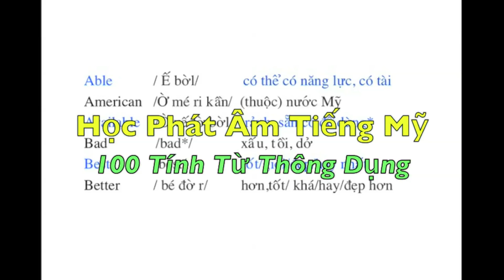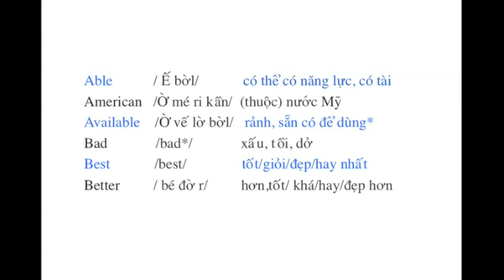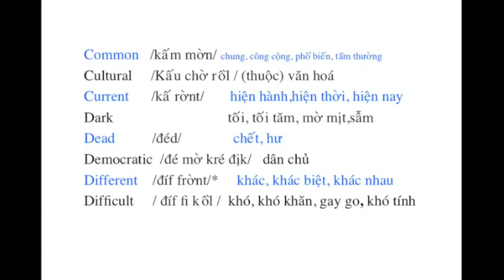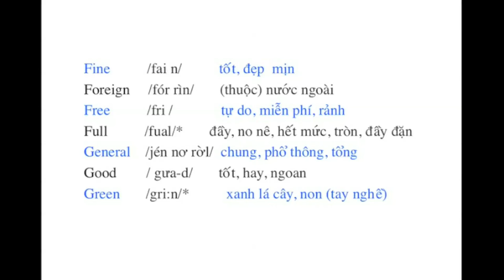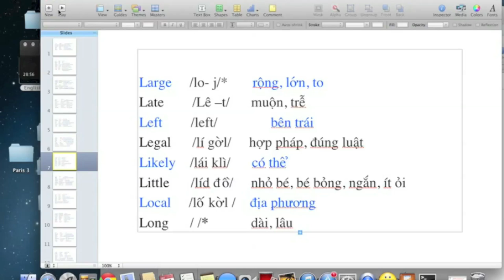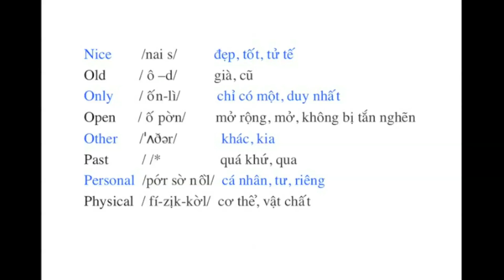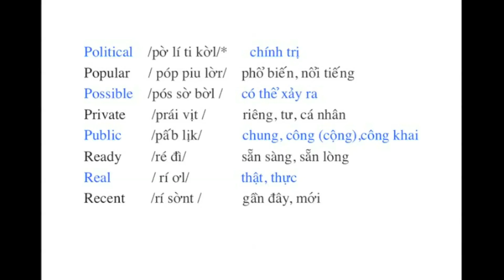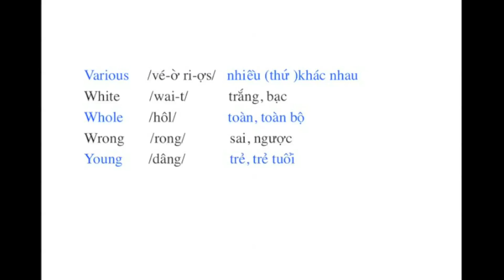100 Tính Từ Tiếng Anh Thông Dụng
Bài này chú trọng vào cách phát âm để học viên có thể học được các âm khác nhau trong tiếng Mỹ.  Khi đã quen với các âm các bạn sẽ không gặp trở ngại khi phát âm các từ vựng khác có cùng âm.